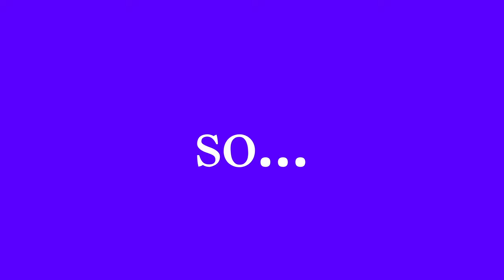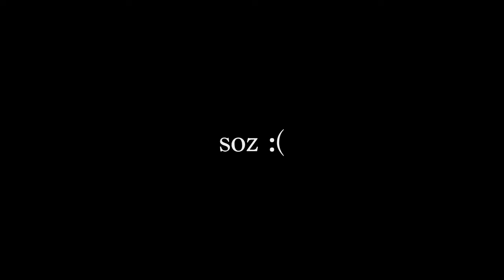i tried painting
why does the thumbnail kinda look like Kurzgesagt HELPGKLSKDLFL-
HERE IS UR 3K SUB SPECIAL XD this is a wayyyy longer video than usual but why not! it's been a while I post something over a minute, let alone 8- so uh- enjoy!!

also thank u for watching if you watch till the end, this took ages !! XD